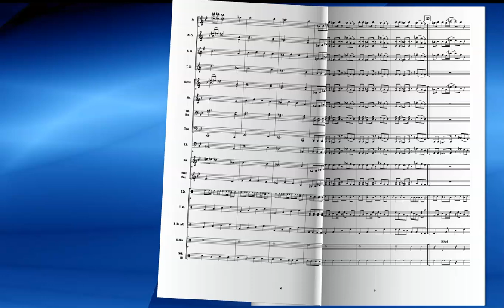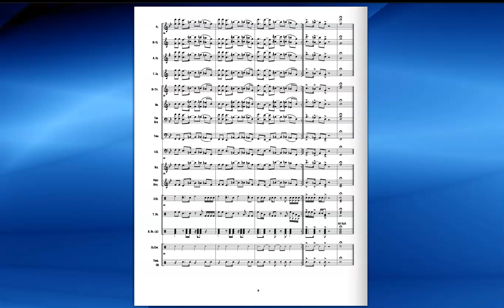Welcome to the Jungle - Guns 'n Roses arr. Brian Rhodes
If this chart won't fire up that sports crowd, I'm really not sure what will. Make your team feel invincible (even though you're 1-8. ) and play this chart. You know every 80's metalhead will totally be fist bumping their buddies and yelling for your team so get this one asap!